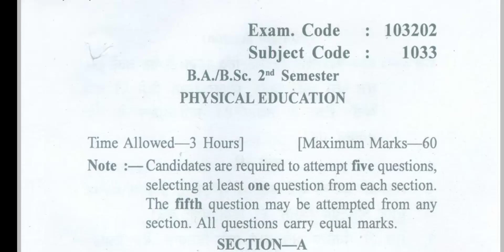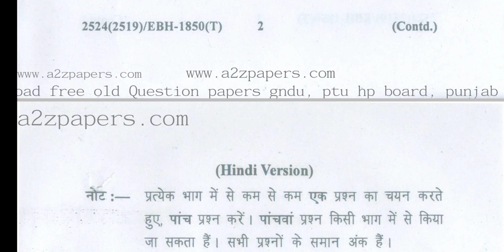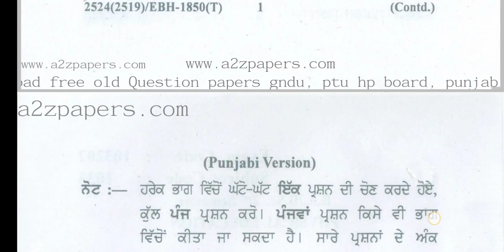Gndu BA / Bsc 2nd Semester Physical Education Question Paper || Ba 2nd Sem Physical Education Paper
✓ Gndu Admission
✓ Gndu Datesheet
✓ Gndu Exams
✓ Gndu Result
✓ Gndu News
✓ Gndu Notification